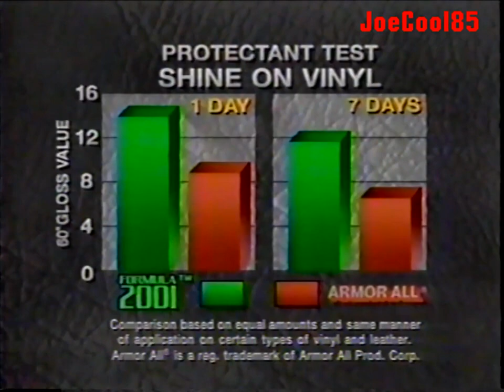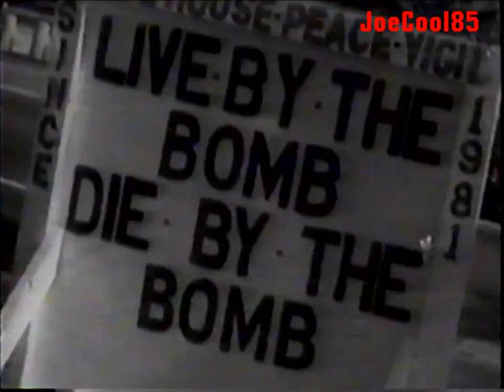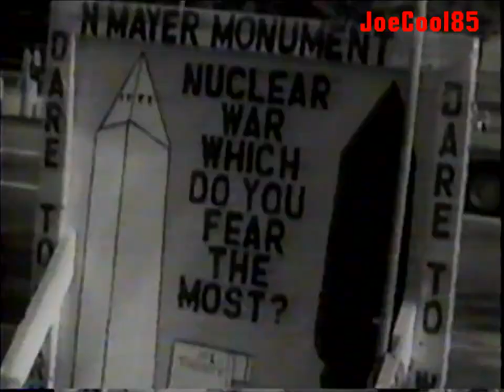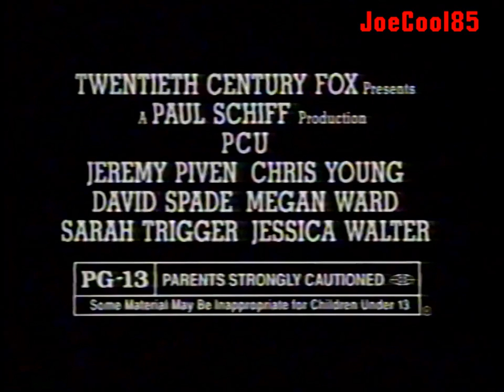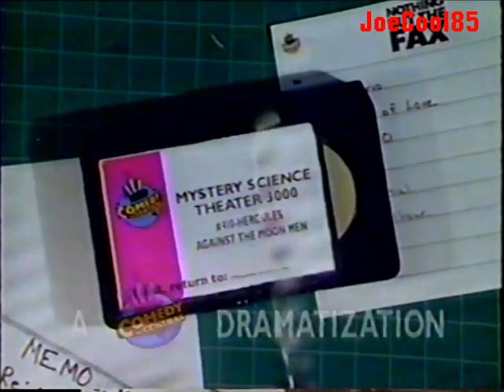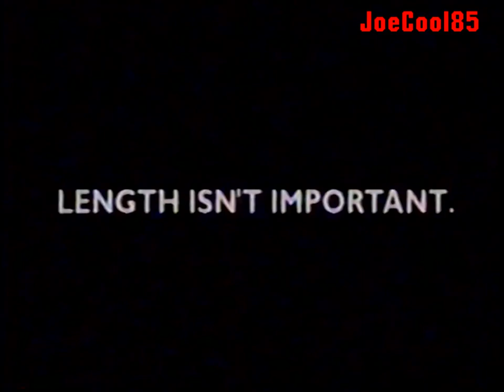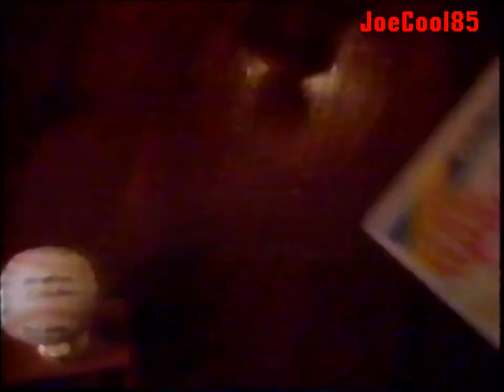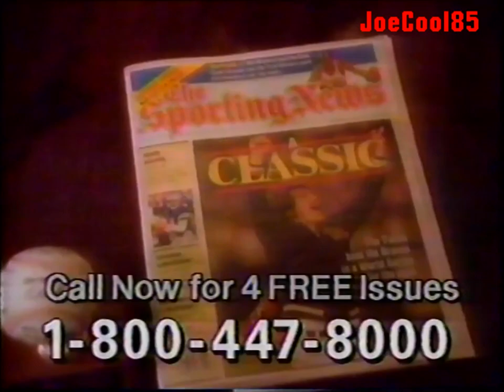Comedy Central: April, 1994 Commercial Break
During a Howard Stern special, "Citizen Stern".